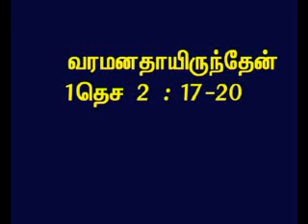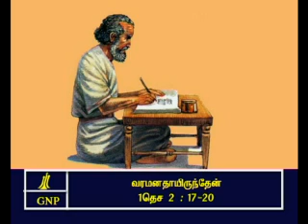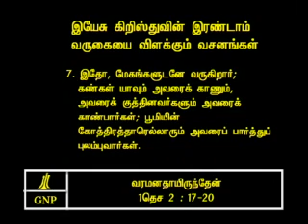TAMIL BIBLE VIDEO COMMENTARY 1THESSALONIANS 2 PART 5